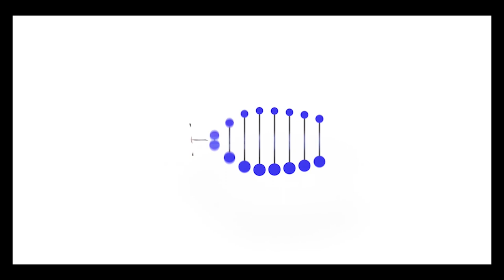The octopus is from Mars, and other stories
There are certain things in genetics that are truly shocking. Complexity (in this case, of the octopus genome), hybridization between species that are not in any way similar, ancient genetic connections between the Polynesians and the South Americans, and the discovery of massive cassettes of DNA that cause huge changes in organisms–without natural selection or mutation driving the changes–are all new ideas that are amazing and fun to learn about. Some of these are hard to deal with in evolutionary theory. Yet, they fit beautifully into a creation context.

A giant shout out to all my supporters. Thank you!

This show runs on 'coffee'! Spot me a cup?

The image of the sturddlefish, paddlefish, and sturgeon comes from Káldy et al. Hybridization of Russian Sturgeon (Acipenser gueldenstaedtii, Brandt and Ratzeberg, 1833) and American Paddlefish (Polyodon spathula, Walbaum 1792) and Evaluation of Their Progeny (Genes 11:7, 2020),